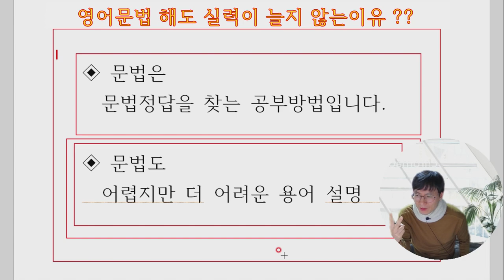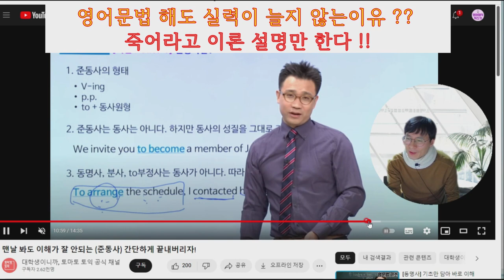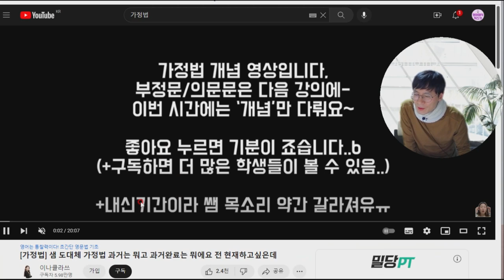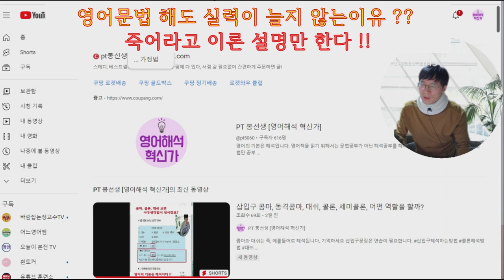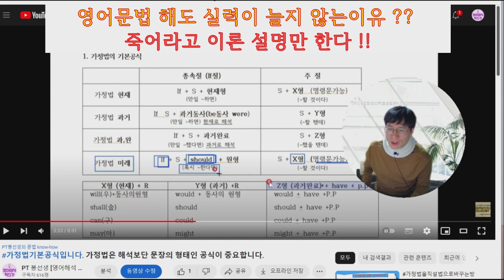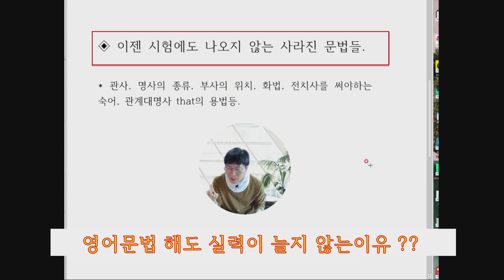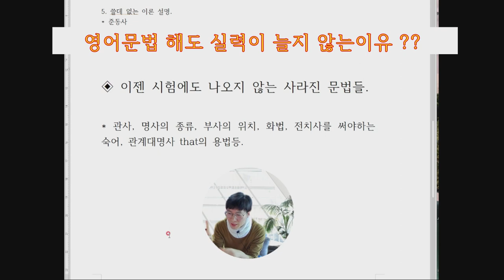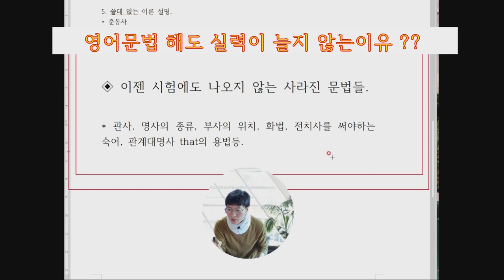영어문법 공부해도 영어늘지 않는이유 ? - 대한민국은 영어문법에 미쳤다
저번시간에 영어문법 공부해도 영어늘지 않는이유를 설명했습니다.
1. 영어문법은 문법의 정답을 찾는공부방법 입니다.
2. 어려운 용어설명은 학생들을 영포자로 만듭니다.
이 2가지를 설명했었는데요.
나머지 2가지 이유도 설명해볼까합니다.